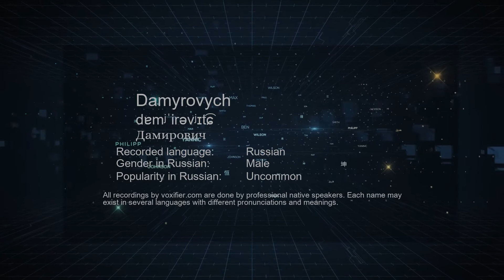How to Pronounce Damyrovych (Дамирович) in Russian - Voxifier.com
This is the Russian pronunciation, gender, and phonetics recording of the name Damyrovych (Дамирович). The same name may exist in other languages with different pronunciations. Check the meaning of name along with other possible pronunciations or similar names for free Voxifier uses the help of expert linguists to simplify pronunciations by replacing some special sounds with sounds more commonly available across all languages.